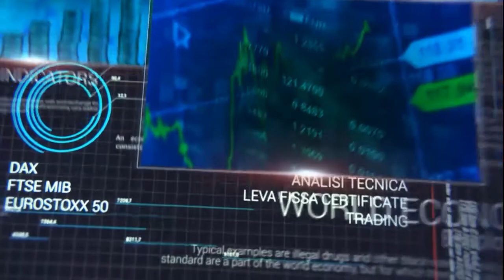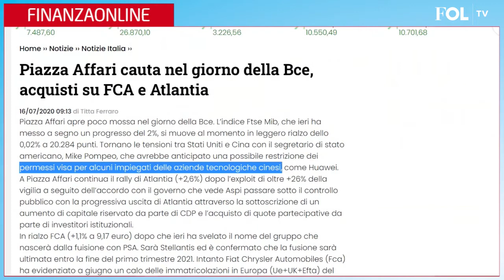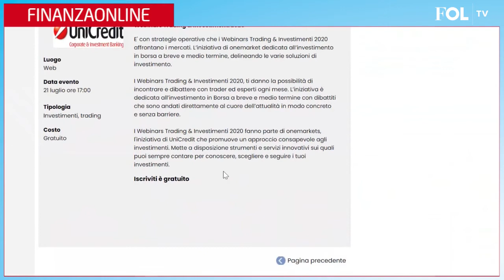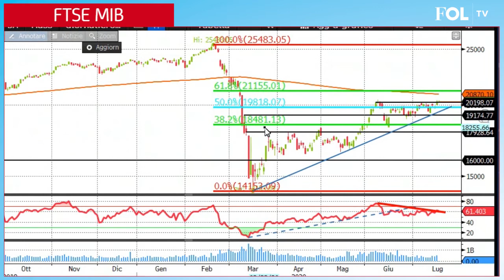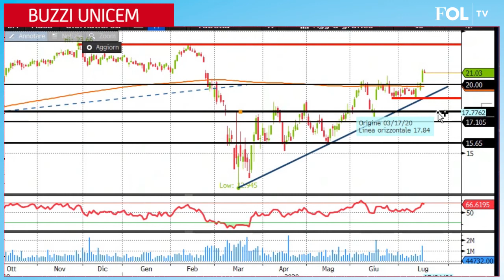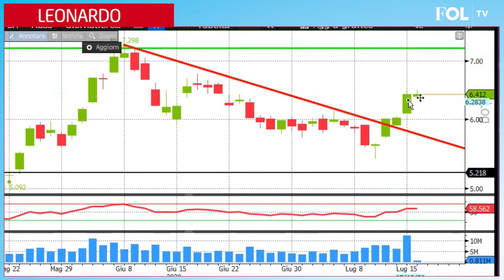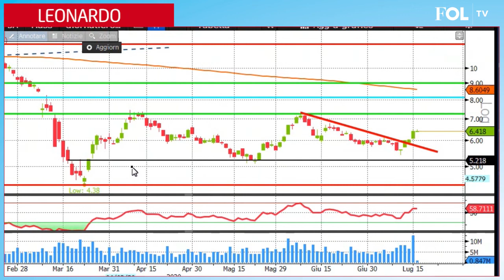Ftse Mib: spinge sula resistenza chiave. Buzzi Unicem infrange con forza 20 euro